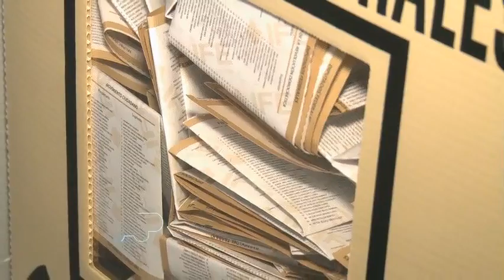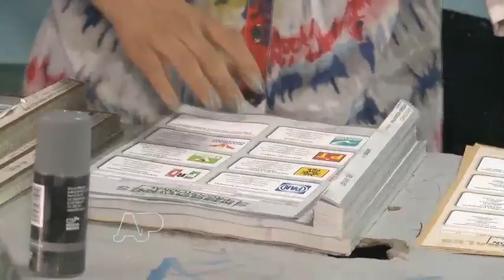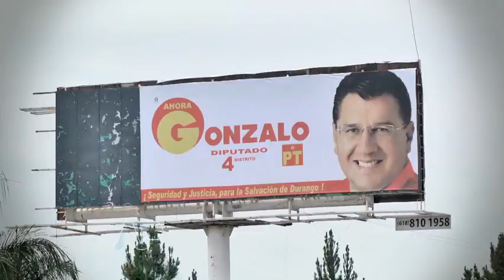11-04-2015 Mesa de Análisis. Bloque 2-6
Lic. Herrera, Leonardo Álvarez y Fernando Mejorado. NOTA DE CONTEXTO: Lo que está en juego. El próximo 7 de junio, el día de la elección, dos mil 179 cargos públicos son los que estarán en juego durante el proceso federal y las 18 elecciones locales. Además, a partir del domingo 5 de abril pasado, 13 millones 297 mil 494 promocionales políticos son los que inundarán los medios electrónicos, radio y televisión, en todo el país.